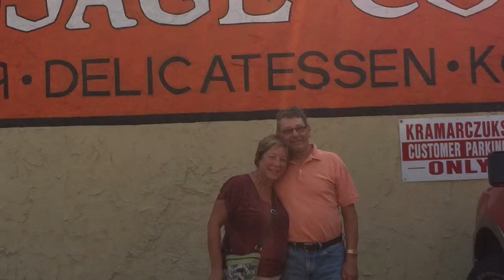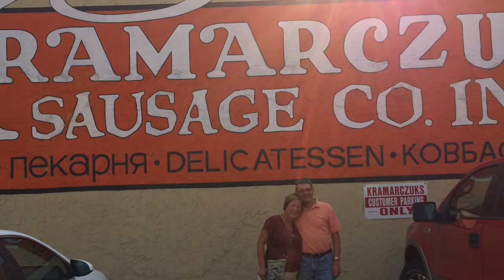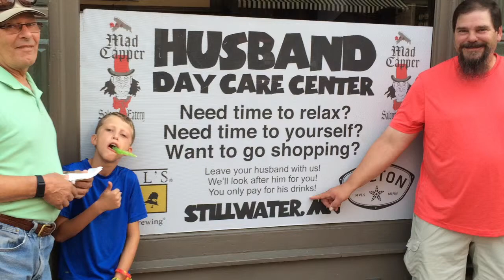Judy And Bill MN 2015 Part 1